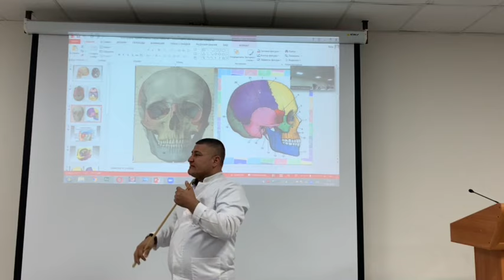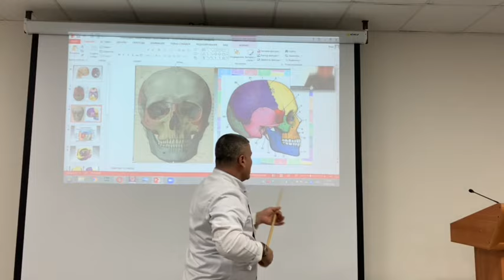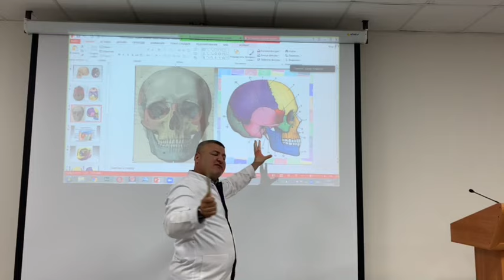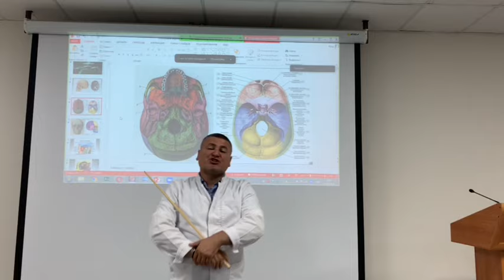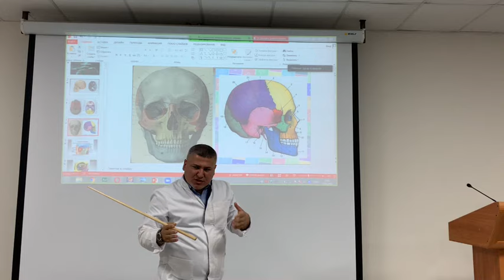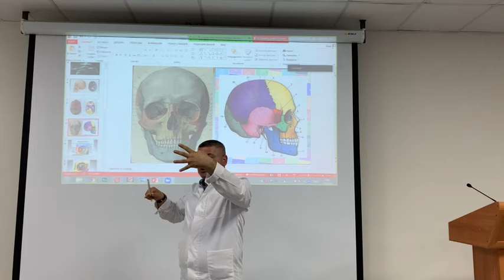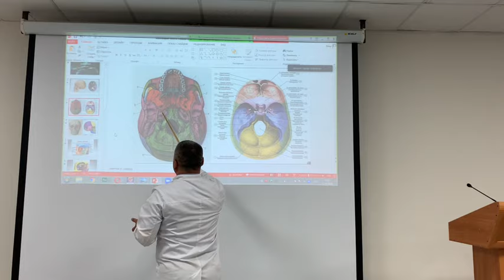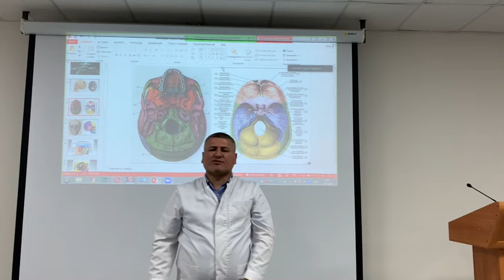Анатомия черепа. Особенности строения / Anatomy of the skull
БЕСПЛАТНЫЕ ЛЕКЦИИ и пройти обучение в моей школе анатомии абсолютно каждый может по ссылке

Мой авторский курс анатомии человека подойдет:

— СТУДЕНТАМ медвузов для подготовки и сдачи экзамена на отлично, без бесконечного поиска материалов на просторе интернета.

— ВРАЧАМ И ФЕЛЬДШЕРАМ, для восполнения пробелов, решения своих практических задач, использовании в виде базы знаний.

— СПЕЦИАЛИСТАМ телесно-прикладного характера (массажисты, остеопаты, мануальные терапевты, фитнес-тренера, спортсмены, нутрициологи и т.д.) — самый простой и быстрый способ изучить анатомию у профессора, докторам медицинских наук без лишних сомнений в компетенции, использовать как базу знаний для совершенствования своих знаний и применении на практике, а так же возможность задавать мне вопросы в области анатомии с уклоном в вашу специфику деятельности.

Анатомия человека — это база.  Одна из самых важных задач для каждого уважающего себя специалиста в области медицины. И я поставил себе задачу вывести на новый уровень каждого студента, врача, фельдшера и специалиста, кто смотрит меня!

Затронем: строение осевого и добавочного скелета, строение черепа, кости черепа по отделам, виды костей черепа, все отделы черепа.

Тайм-коды:
00:12 Общие сведения
11:15 Кости черепа
11:40 Мозговой отдел
13:56 Лицевой отдел
19:45 Полости (/не) содержащие кости черепа
31:38 Основание черепа